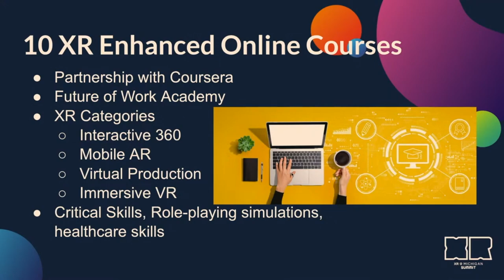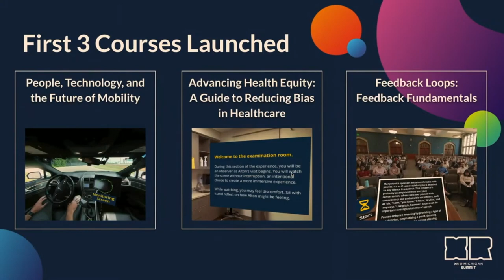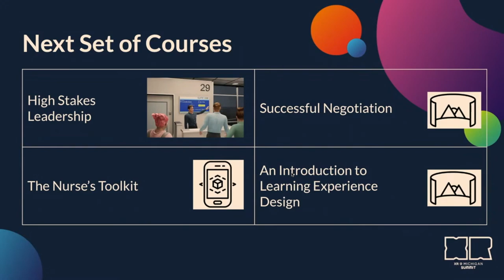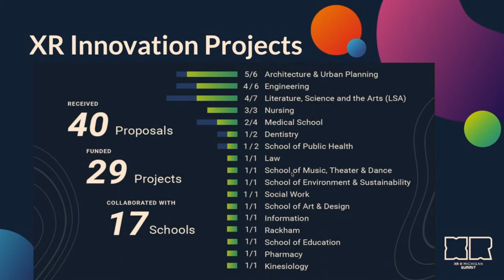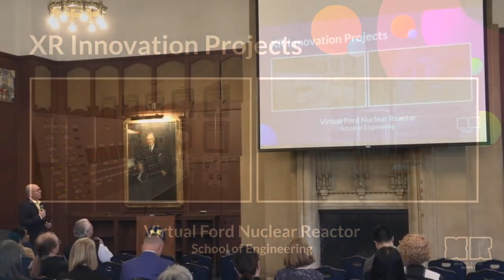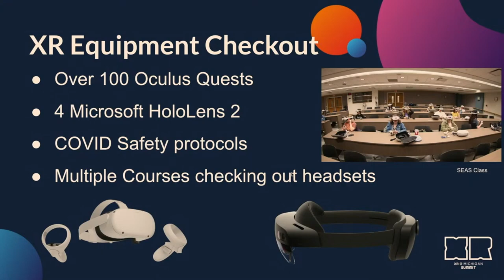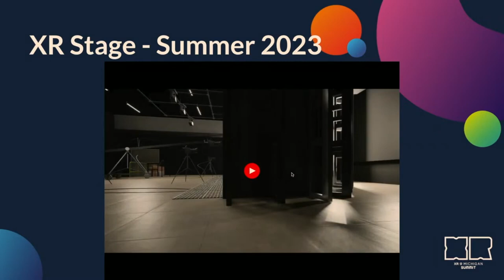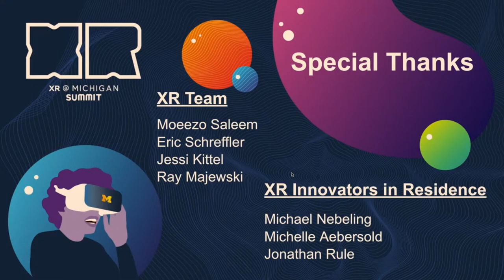XR at Michigan Summit 2023 Welcome and Updates | Jeremy Nelson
Jeremy Nelson, senior Director of XR, media design and production at the Center for Academic Innovation welcomes in-person and livestream attendees to the XR at Michigan Summit 2023 at the University of Michigan. Nelson discusses the university's latest advancements in XR in education, and what those in attendance can look forward to during the two-day XR Summit.

View our playlist to see all the video presentations available from the XR at Michigan Summit 2023

Learn more about the Center for Academic Innovation's work in extended reality